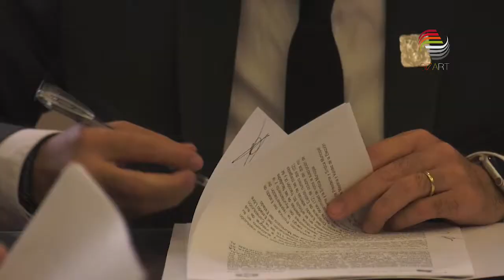Realizará BUAZ diagnóstico de violencia en escuelas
El alcalde de la capital, Ulises Mejía Haro, y el rector de la Benemérita Universidad Autónoma de Zacatecas (BUAZ), Antonio Guzmán Fernández, firmaron un convenio de colaboración para implementar estrategias encaminadas a prevenir la violencia escolar.